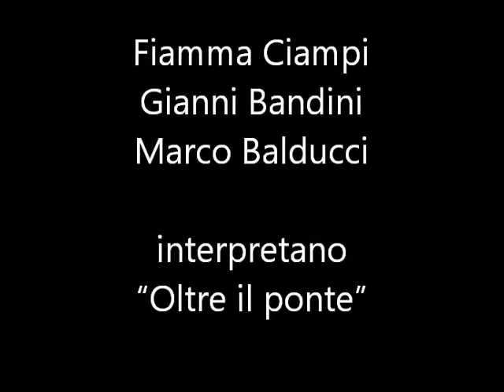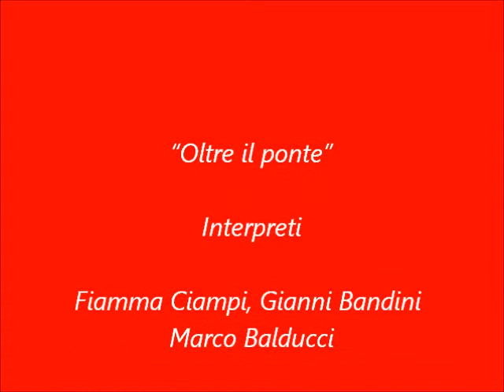Altroteatro – Oltre il ponte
Fiamma Ciampi, Gianni Bandini, Marco Balducci

interpretano
“Oltre il ponte”

montaggio

Antonio Lombardi